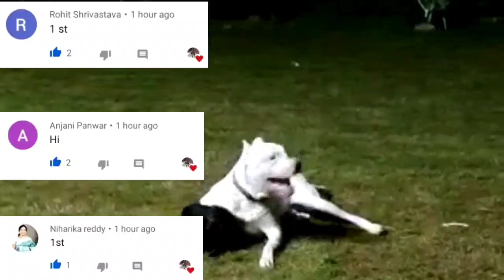Dogo argentino dog | world's powerful dog breed for stud service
🚙 delivery is available nit available

इस लिंक पर क्लिक करके आप सभी डॉग्स की जानकारी के सकते है

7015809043 - this no. only for ADVERTISEMENT